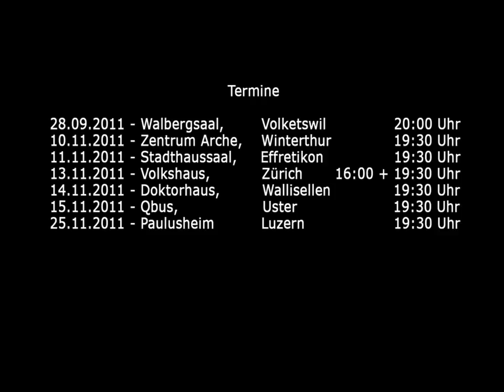Trailer 8 Jahre um die Welt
Eine inspirierende Reportage über das Reisen, aber noch mehr eine starke Geschichte über das Leben selbst.